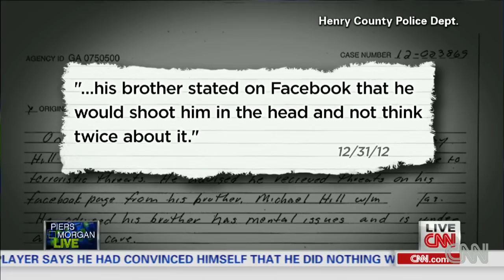Brother of Ga. school shooter speaks out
Tim Hill, the brother of the Ga. shooter, offers insight into his brothers mental troubles